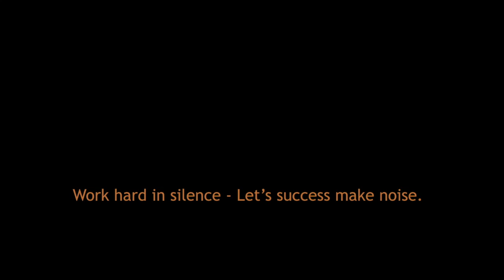DREAM BIG Excellent motivation on how to become Successful.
Work hard in silence. Lets your success make noise.